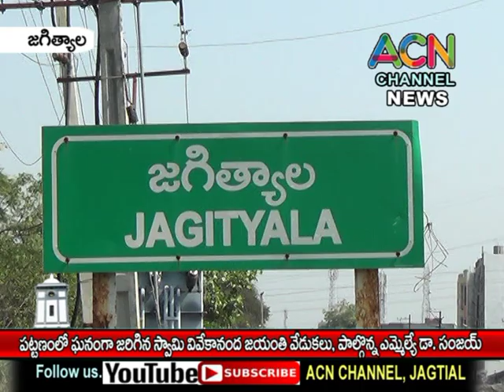జగిత్యాల జిల్లా కేంద్రంలో ఘనంగా స్వామి వివేకానంద జయంతి వేడుకలు, పాల్గొన్న ఎమ్మెల్యే డా. సంజయ్